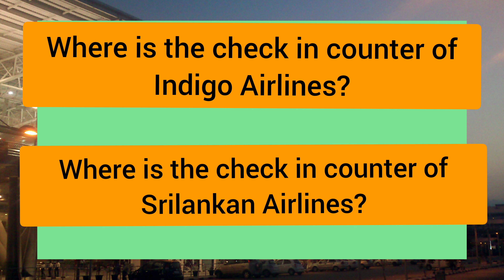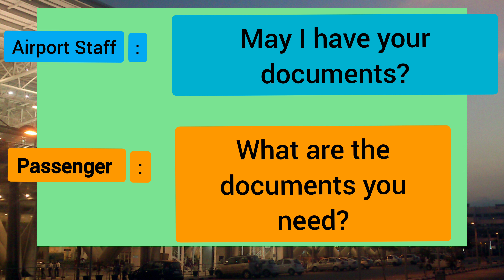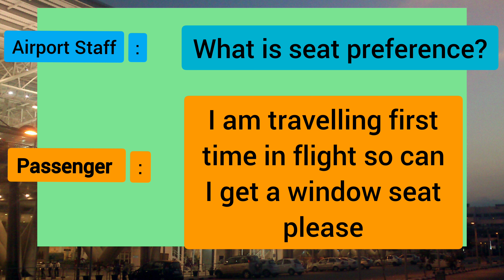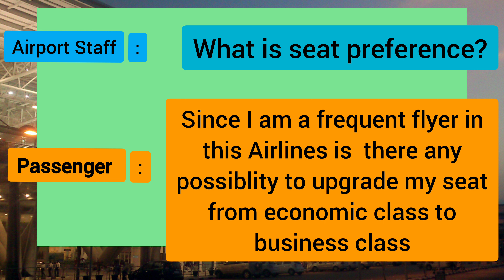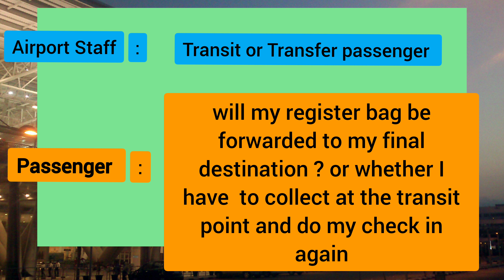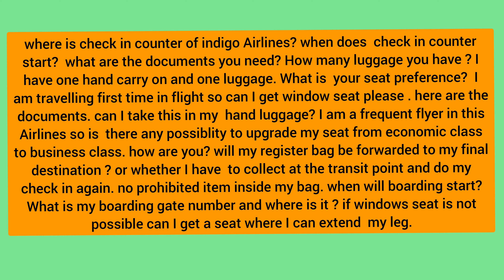How to speak English at Airport| most useful 10 English Sentences for Airport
in this video you learn most useful 10 sentence in English that can help you in the airport how to speak in English and how to approach people and how to speak in English how to reply back in English on all airport